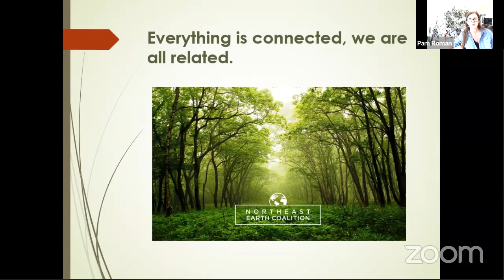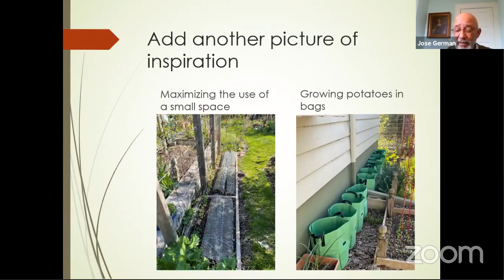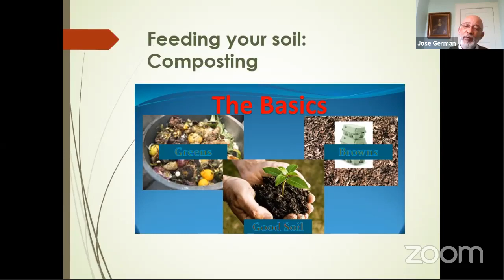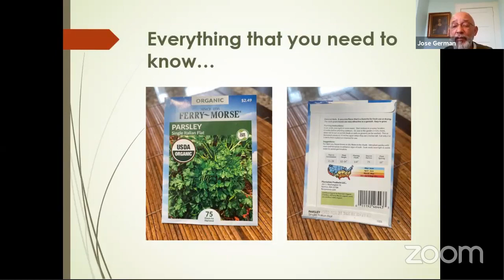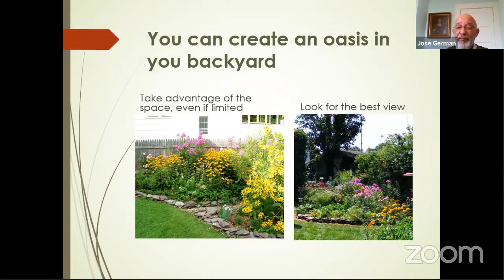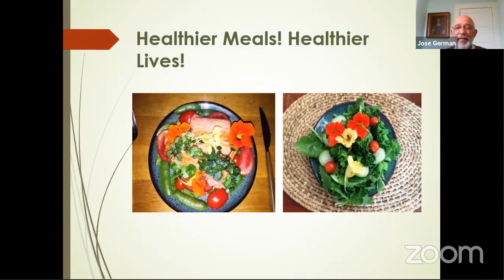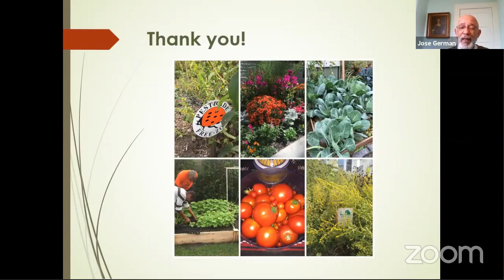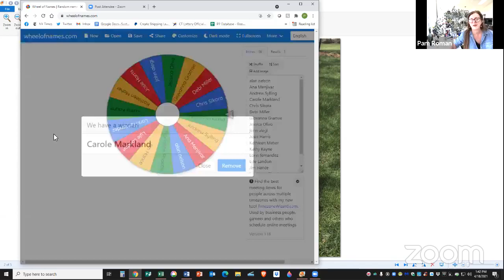Gardening for Life Webinar hosted by Sustainable Trumbull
Whether you are new to gardening or an experienced gardener looking for new ideas, learn from some a well known gardener and get growing!

This webinar is an introductory workshop for people who want to create a vegetable garden in their yard. Learn about healthy soils, composting, seasonal planting and how to maximize the use of their gardening space.

Speaker: Jose German

Jose is an avid organic gardener, environmentalist, Essex County Master Gardener & Rutgers Environmental Steward. Jose writes articles and blogs about environmental issues, sustainable communities, and affordable food. He is the founder of the Northeast Earth Coalition, an environmental and social justice nonprofit organization.